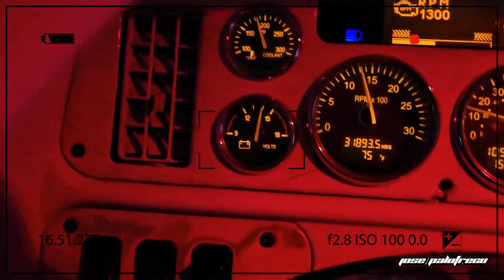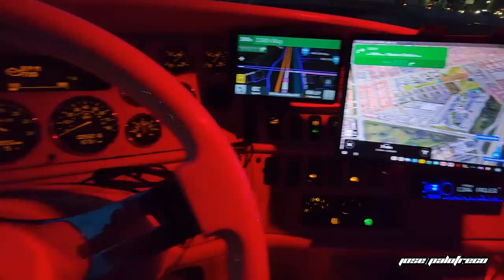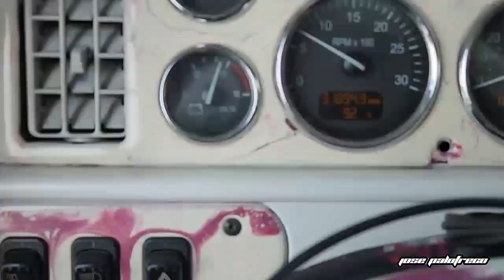peterbuilt 387 alternator